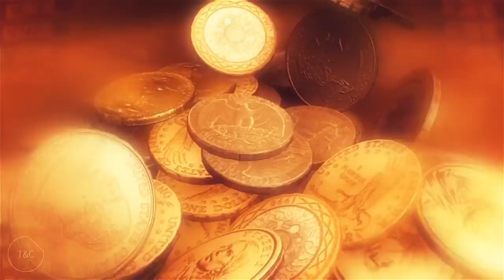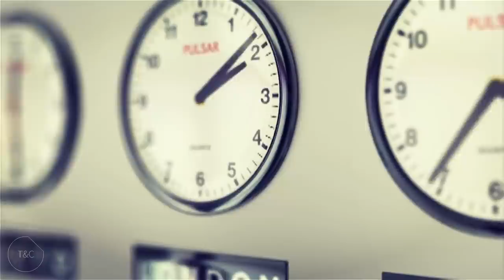APOFIS y la Cuenta Atrás, VIDA y TINIEBLAS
La vida cotidiana nos impide ver que allí arriba en el espacio suceden cosas. Las tinieblas se aproximan, nuevos datos de la ciencia aproximan la fecha de impacto de Apofis, un asteroide peligroso. Además nuevos avances en la longevidad nos llevan a superar la barrera de la edad y llevarnos a durar muchos años...

SIN Copyright con derecho a reproducción